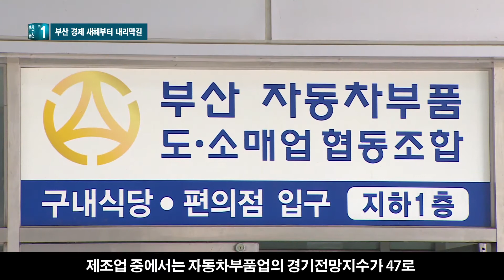[부산]새해부터 침체되는 부산경제/티브로드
부산지역 경제는 주력업종인 제조업과 소매유통업 침체로
새해부터 부진을 벗어나지 못할 것이란 전망입니다.